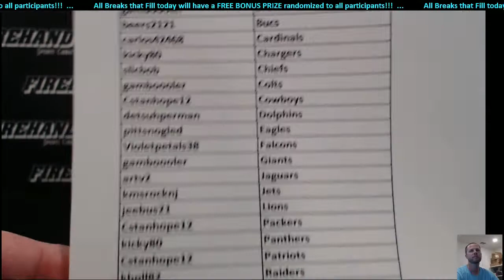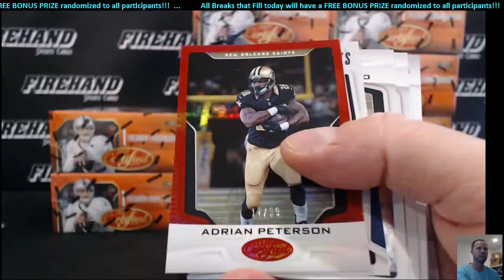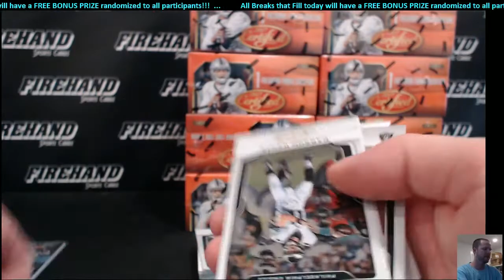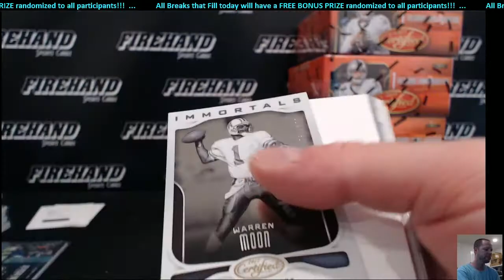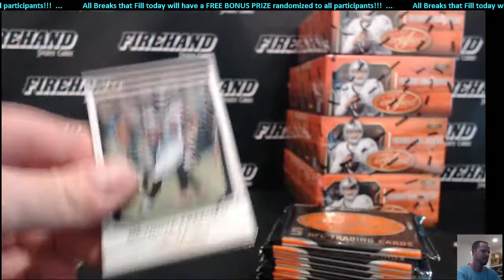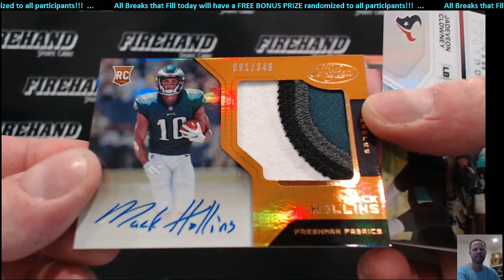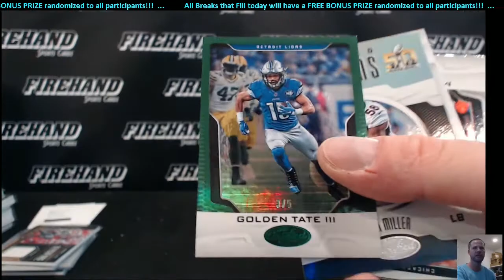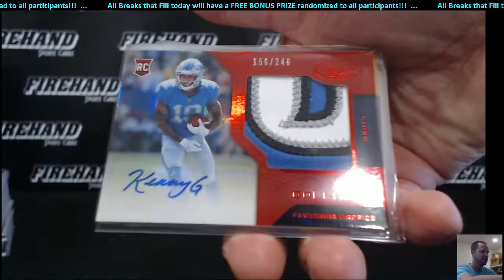2017 Certified Football 12 Box Case Break PYT #5 ~ 7/30/17